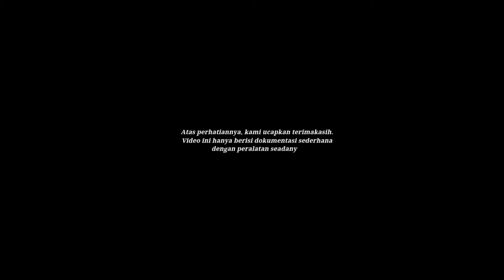PEMAIN SEPAK BOLA x PEMAIN TIKTOK TERHEBOH SEDUNIA (Apiq & Husna)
Sebuah kolaborasi mengerikan